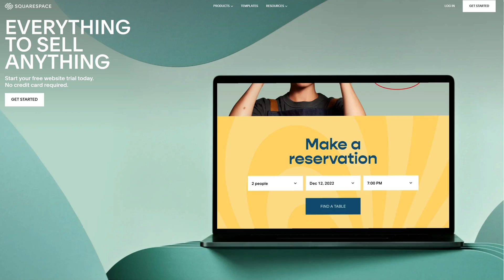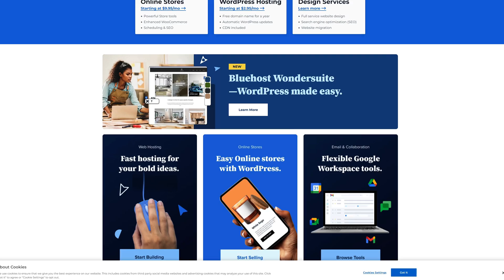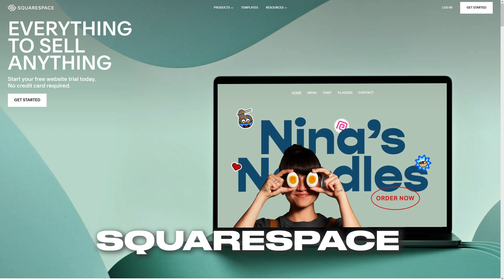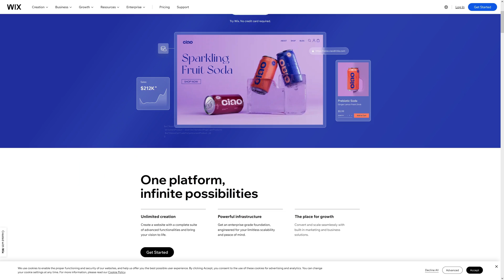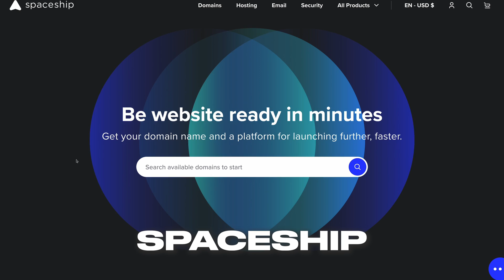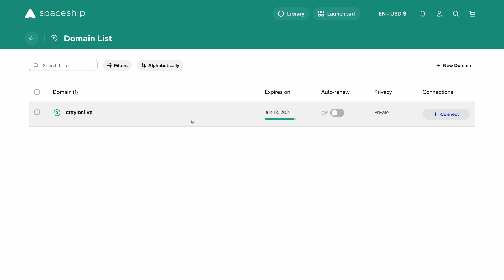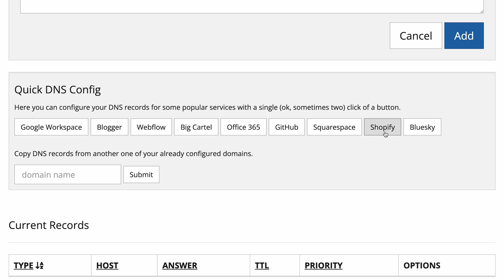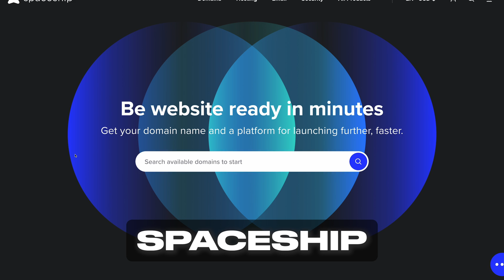Google Domains is DEAD! Now What?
Google Domains is DEAD! Squarespace reached an agreement to acquire all customer accounts from Google. Since Squarespace Domains is so expensive, what are the best Google Domains alternatives to transfer to?

0:00 - Google Domains is Dead!
0:28 - What Does This Mean for You?
0:55 - Why is Squarespace Doing This?
2:30 - Is Squarespace Domains Actually Good?
3:52 - Squarespace Alternatives
4:04 - Hover
4:49 - Spaceship
6:08 - Porkbun
7:02 - Which Registrar is Right For You?